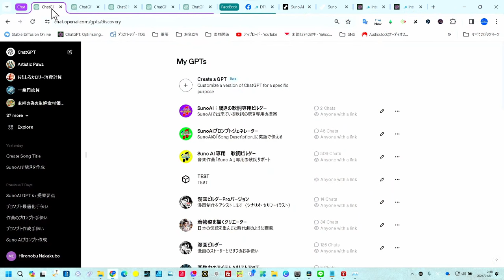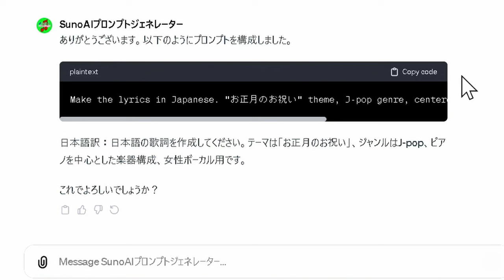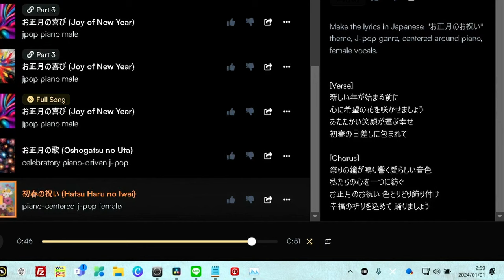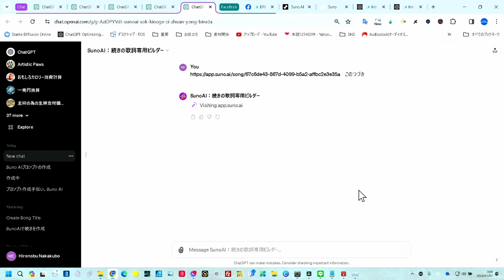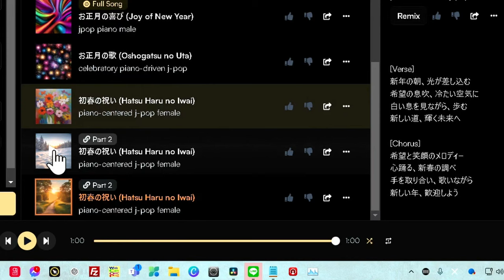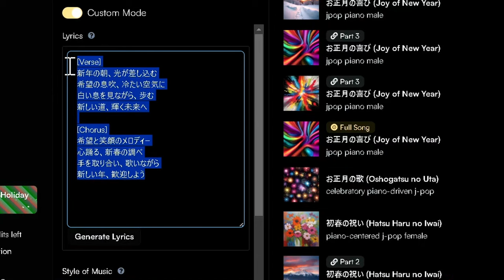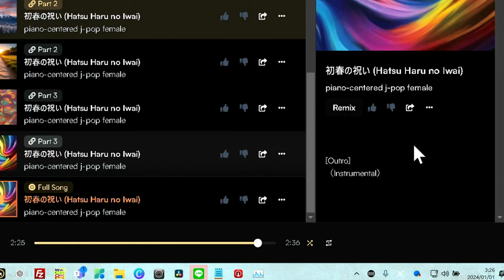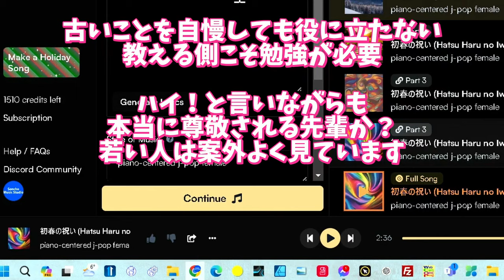2024【SunoAIクリエーターさん】へのお年玉 使っている人には解る「完成曲」への更なる完成度！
【2024 SunoAIクリエーターさんへの特別なお年玉】
新年あけましておめでとうございます！今年もSunoAIと共に音楽制作の旅を続けましょう。今回は、SunoAI用の歌詞作成ソフトの第2弾を発表します。特に、既存の歌詞に「続きを作る」ことに特化した新機能を搭載した歌詞ビルダーをご紹介。このツールを使えば、既に作成した歌詞をさらに深く、豊かに展開することができます。

このビデオでは、新機能の使い方、実際のデモ、そして皆さんの作品にどのように役立てるかを詳しく説明します。SunoAIクリエーターの皆さんには、さらなる創造性と完成度をもたらすこと間違いなし！一緒に音楽の可能性を広げましょう！

🔹 特徴

簡単操作で歌詞の「続きを作る」
完成曲への更なる完成度
インタラクティブなユーザー体験
🔹 使い方 & デモ

実際の操作画面
使用例とその効果

皆さんの創造的な冒険を応援しています！このツールで素晴らしい歌詞と曲を創り出しましょう！